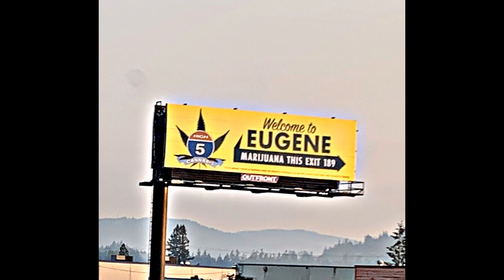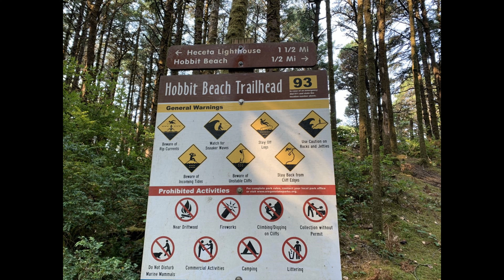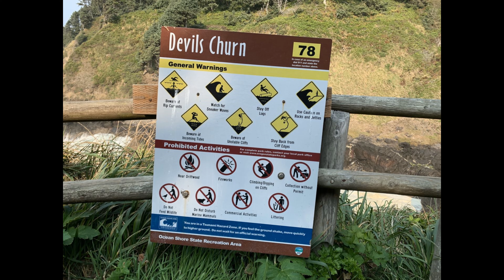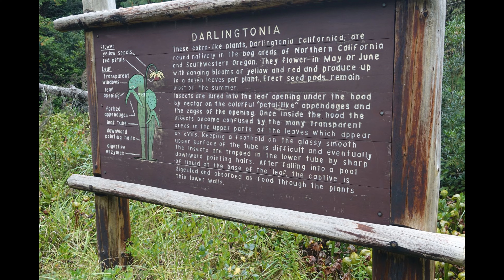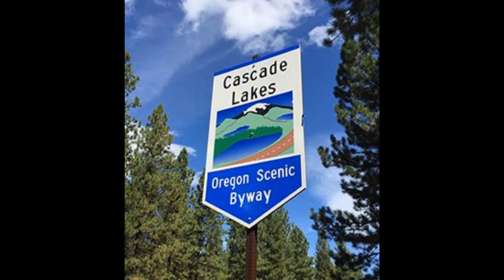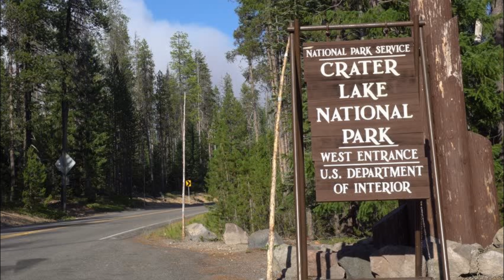Oregon Trip 2020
starring Liza, Deb, Malcolm, Kona and Regan